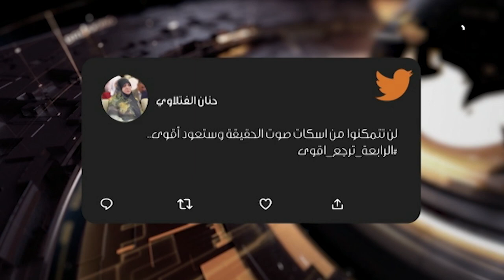حصاد الايام، رفعٌ لصور صدام واعتداء على مؤسسات اعلامية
حصاد_الايام مع احمد العنزي
الملف الاول :
بعد حادثة الاعتداء على المؤسسات الاعلامية .. حرية التعبير في خطر

عدنان السراج :رئيس المركز الإعلامي للتنمية.

د. رعد جاسم الكعبي :استاذ الاعلام في جامعة بغداد.

الملف الثاني :
اليوم الوطني العراقي .. حضر العيد وغاب الوطن...

الشيخ :سفيان العيثاوي : مستشار محافظ الانبار لشؤون المصالحة الوطنية